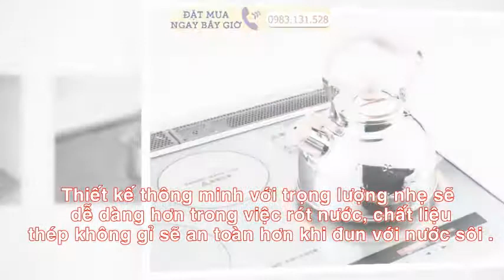Ấm đun nước siêu tốc có còi báo Made in Japan dung tích 2,5l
Ấm đun nước siêu tốc có còi báo hàng Made in Japan chuyên dành cho bếp từ, bếp ga, bếp điện với dung tích 2,5l thiết kế cực đẹp, làm bằng inox, có còi báo, tay cầm có cách nhiệt. Thiết kế thông minh với trọng lượng nhẹ sẽ dễ dàng hơn trong việc rót nước, chất liệu thép không gỉ sẽ an toàn hơn khi đun với nước sôi .